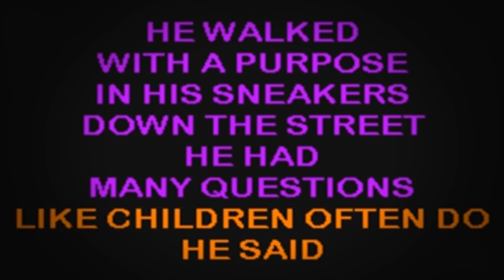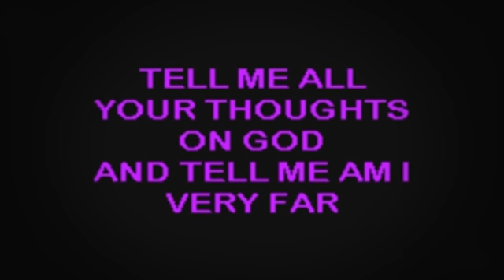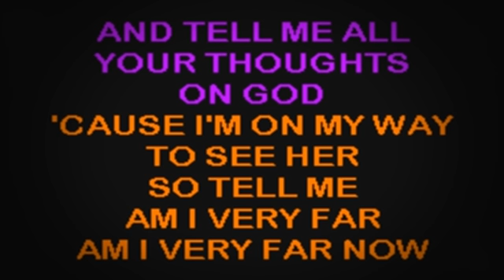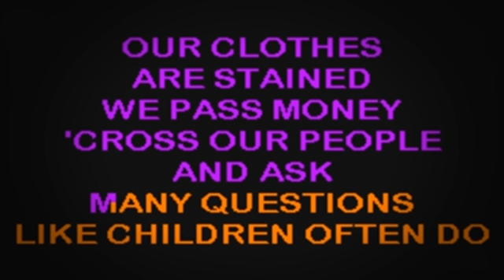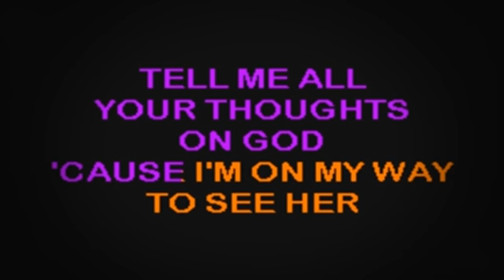SC2054 01 Dishwalla Counting Blue Cars [karaoke]